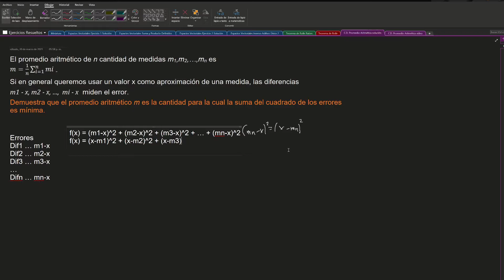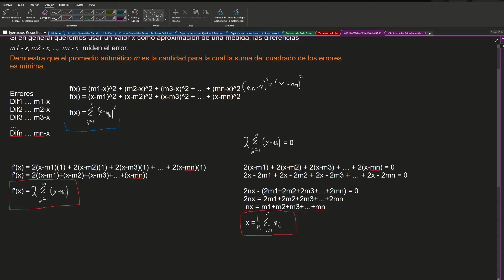Cálculo Diferencial - Promedio Aritmético - Ejercicio máximos y mínimos de una función.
En este vídeo demostramos que el promedio aritmético es la cantidad para la cual la suma de los cuadrados de los errores es mínima.
Ejercicio para derivar una sumatoria.